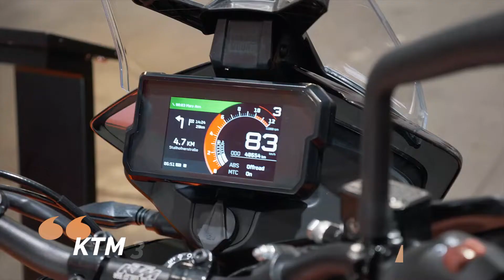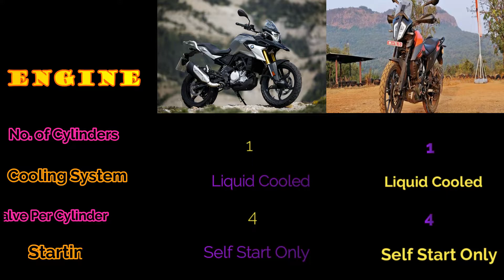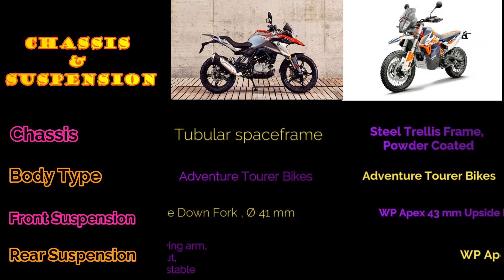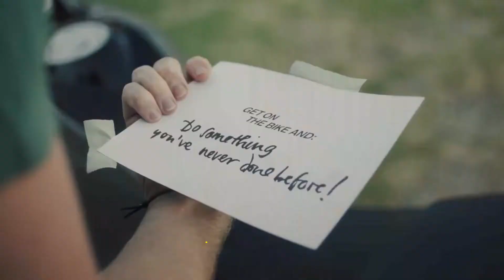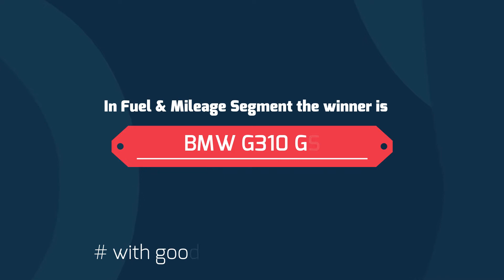BMW G310 GS vs KTM 390 Adventure || Detail Comparison || Which bike is best ?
Comparison,
BMW G310 GS vs KTM 390 Adventure,
G310 GS vs KTM 390 Adventure,
BMW G310 GS Top Speed,
KTM 390 Adventure Top Speed,
BMW G310 GS review,
KTM 390 Adventure review,
KTM 390 Adventure Specification,
BS VI,

We are back again to demolished the all criticism and negative comments which was received from the earliest- videos.